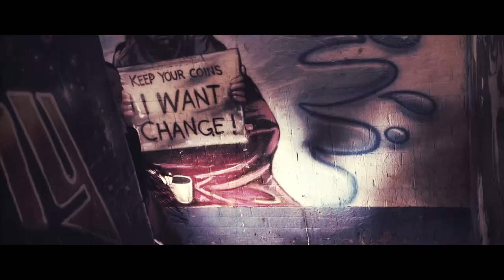5th Element - (Please) Don't Love Me Anymore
5th Element's first ever original track from their latest EP 'Breaking Ground'. Visuals filmed at DoA Studios, Bolton, UK Audio track recorded and produced by Neil Treppas at Redbridge Recording Studios, Bolton, UK

5th Element are:

Ann Richardson - lead vocals
Neil Hughes - lead guitar/backing vocals
Alan McEnteggart - rhythm guitar/backing vocals
Richard Mawdsley - bass
Phil Oakley - drums